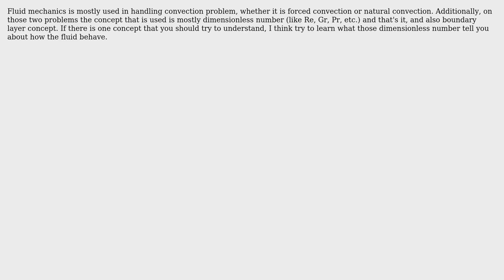Pre requisites for a course in Heat Transfer from Fluid Mechanics , for a Mechanical Engineering...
Engineering: Pre requisites for a course in Heat Transfer from Fluid Mechanics , for a Mechanical Engineering Bachelors Degree

With thanks & praise to God, and with thanks to the many people who have made this project possible! | Content (except music & images) licensed under CC BY-SA | Music | Images & others | With thanks to user Sergeant Afanasiev user el-cheapo and the Stack Exchange Network Trademarks are property of their respective owners. You are responsible for your own actions.